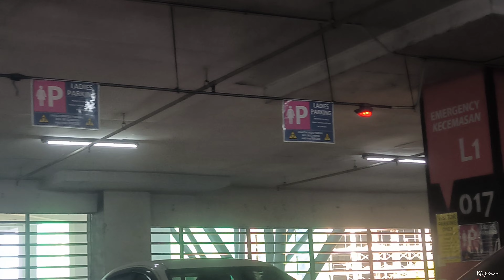Hakawatya : Day out with Peyya Peepa